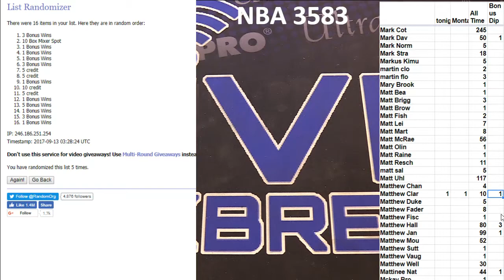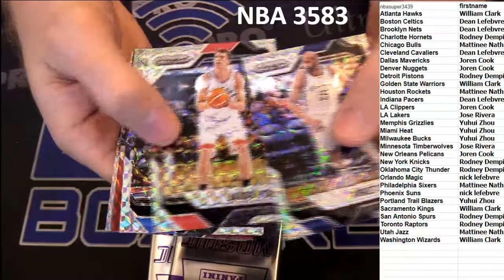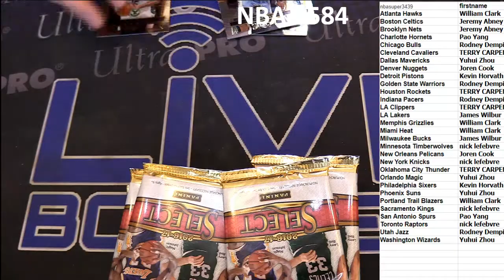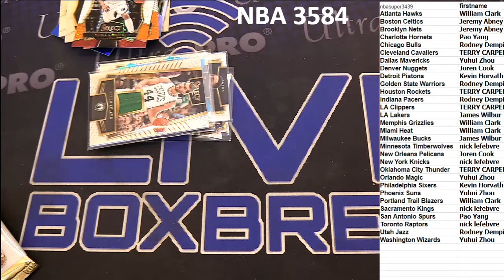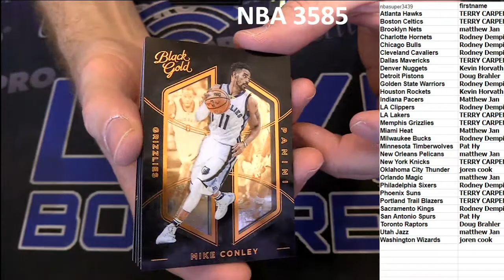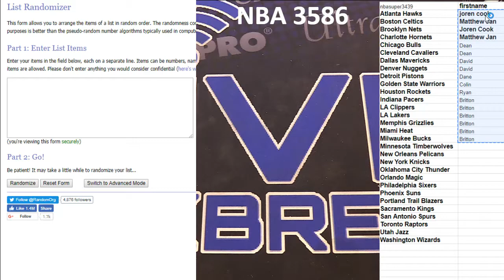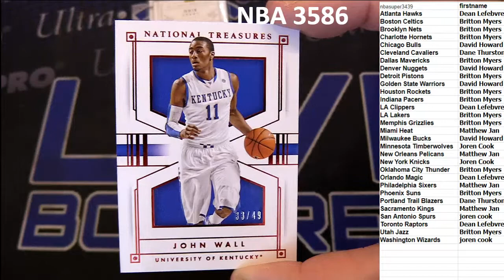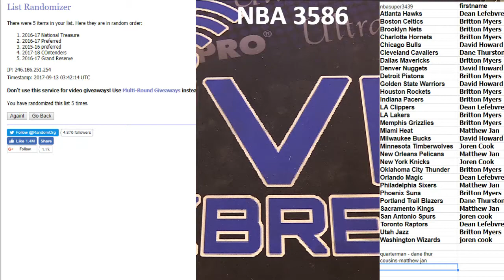NBA 3583 3586 LBB